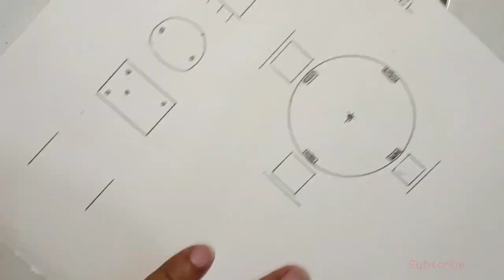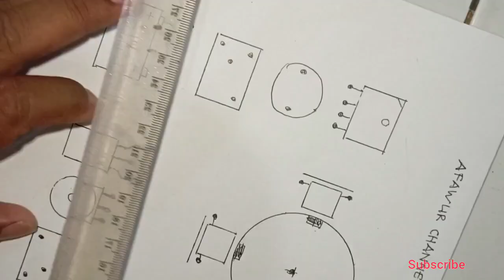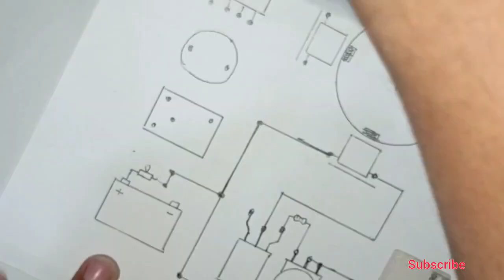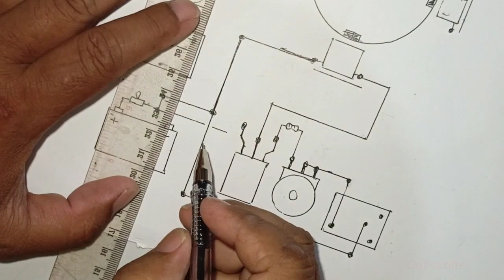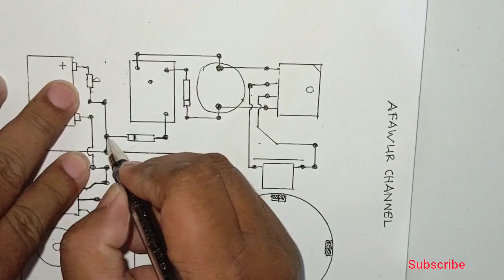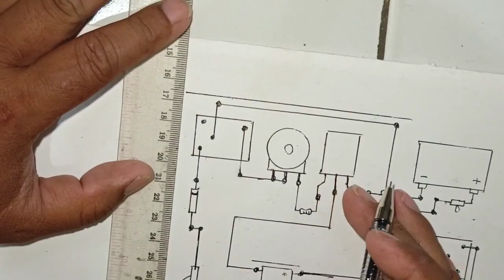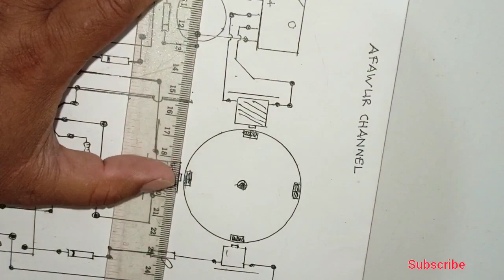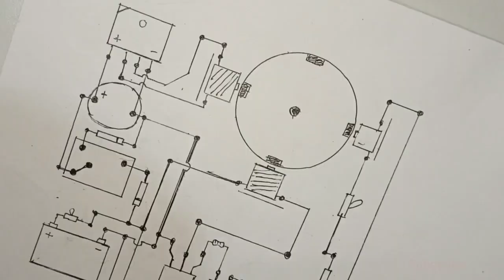Cara Membuat Skema Generator Magnet Abadi || Free Energy..